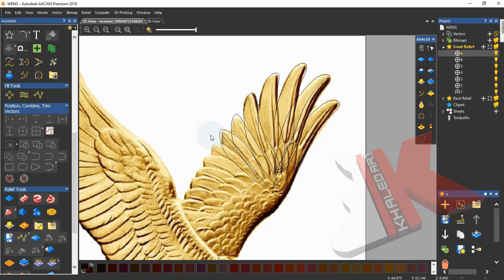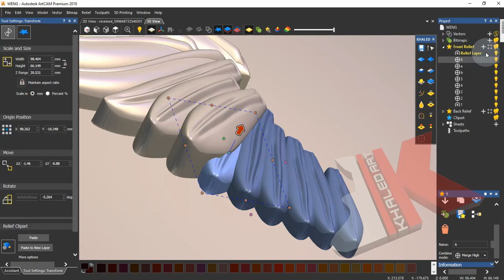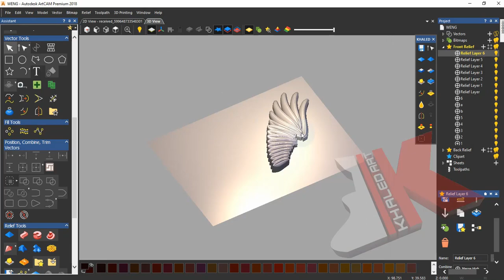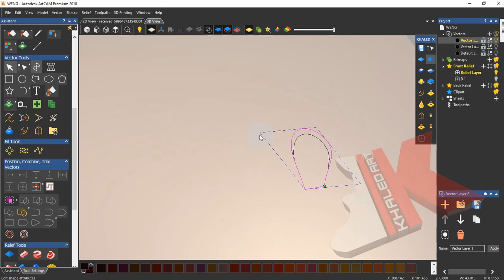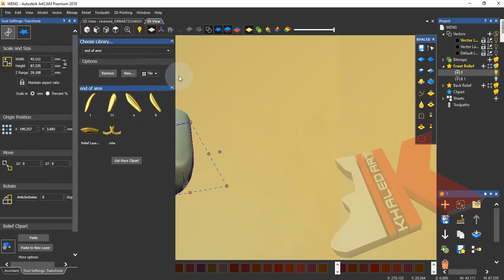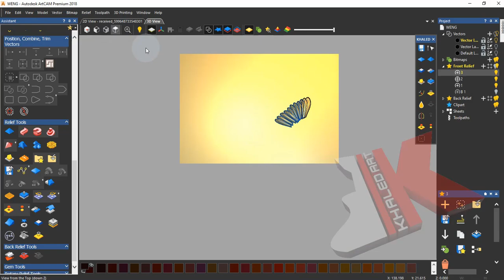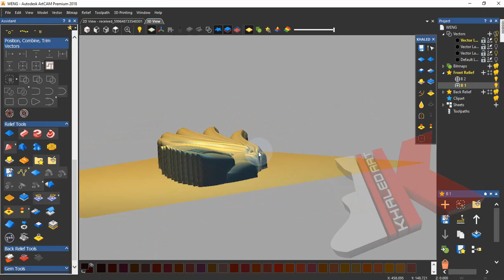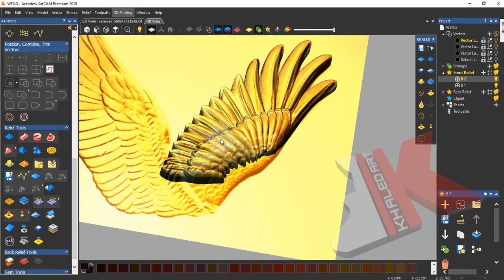Modelling Eagle Wings P3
Арткам _2018
Autodesk_ArtCAM_2018_Premium_رابط تنزيل مباشر